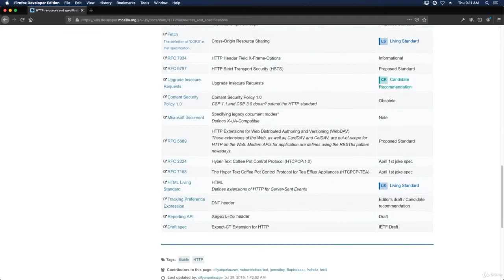HTTP GitLab Lecture 32 Specifications